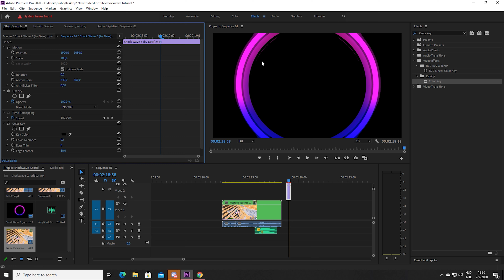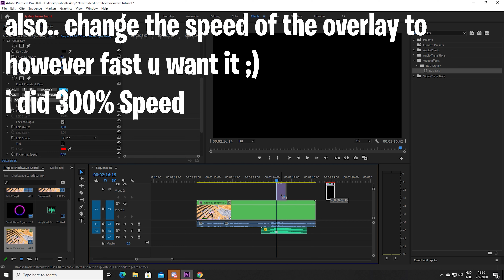Tutorial : How To Edit Like Devour Yarn - Shockwave Effect - Premiere Pro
120fps
60fps
144fps
240fps

Shockwave effect
Tutorial